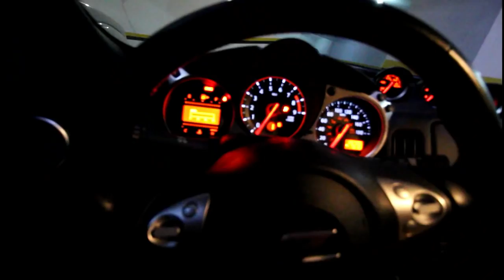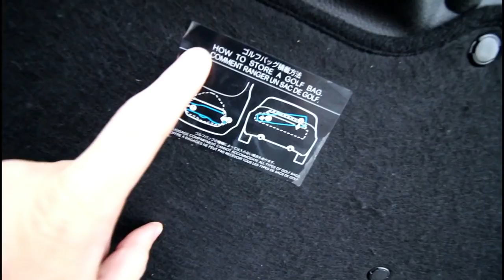ENCONTREI UM 350Z MUITO ESTRANHO!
O Nissan esta se tornando um carro muito cobiçado por ser um carro excelente para drift e ter um motor forte e confiável. Mas achei um modelo muito peculiar, um zetto conversível! Não há registro de importação oficial pela Nissan então é possível encontrar apenas carros trazidos de forma independente, o que torna ele muito especial.